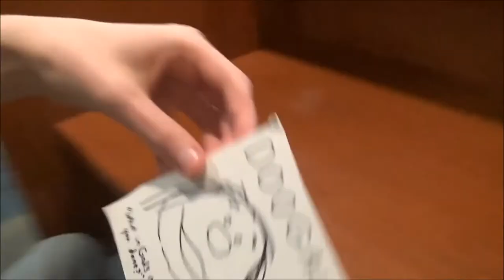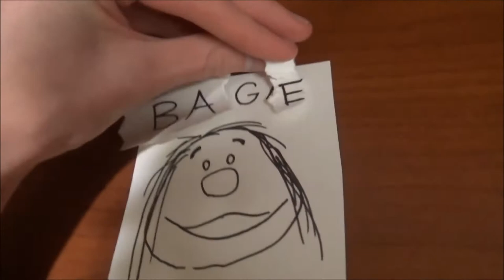I Alone Befoul the Name of Doogal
Doogal is the most grotesque animated feature to ever release in the year 2006.